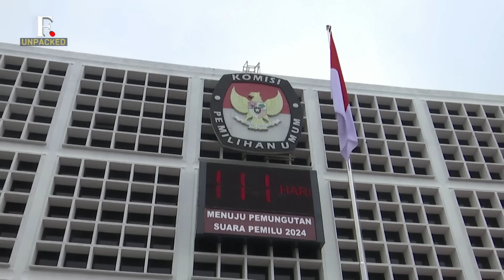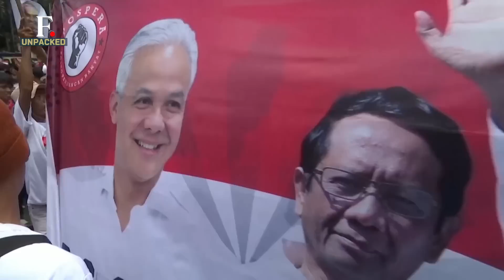Why are Indonesia's Presidential Elections Important and Who is Contesting? | Firstpost Unpacked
Indonesia will host its Presidential elections in February next year. There are three candidates that are running for the top post which include Ganjar Pranowo, Anies Baswedan, and Prabowo Subianto. They will contest the Presidential polls in order to replace incumbent President Joko Widodo. The Presidential race heats up as the candidates pick their Vice President candidates. Indonesia's Presidential Polls will also have an impact on the Southeast Asian region. Who do you think will win the polls?